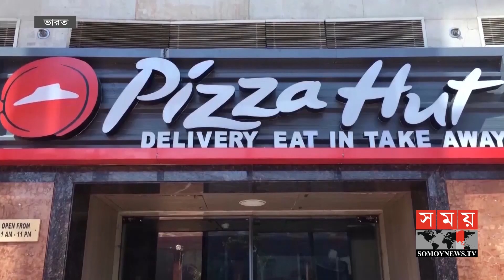করোনায় কারো পৌষ মাস তো কারো সর্বনাশ ! | Indian Rich Man | Somoy TV